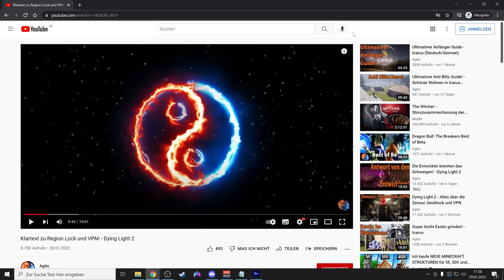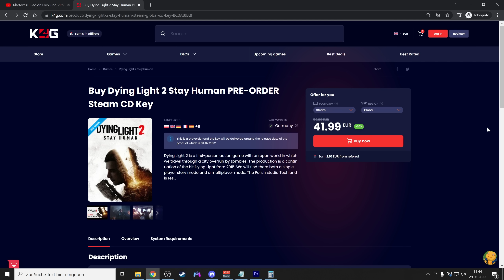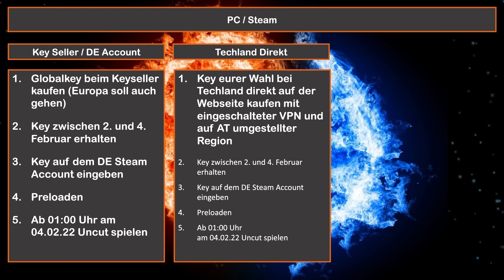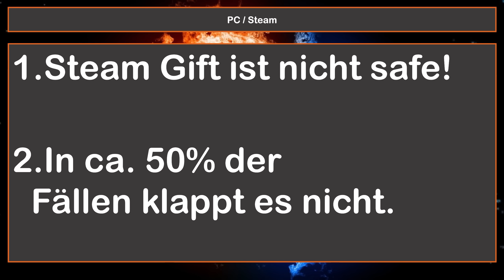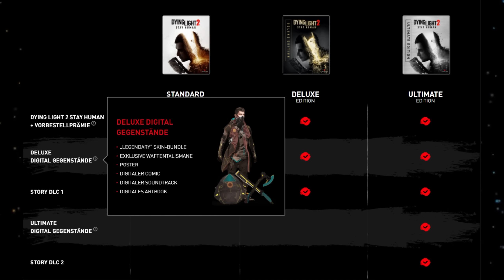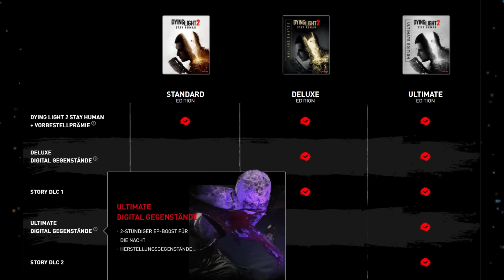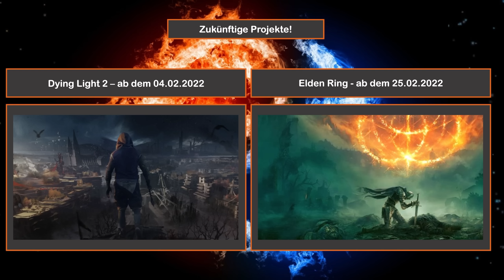Safe uncut für alle Plattformen in Deutschland! - Dying Light 2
Angepinntes Kommentar lesen!

Hört bitte auf Keys zu kaufen. Lasst euch euer Geld wieder geben. Überall wo ihr gekauft habt. Kauft bei der offiziellen Stelle von Techland.

Diesen Key könnt ihr ganz einfach bei Steam eingeben. Ende.

Ich mache ein Video in welchem ich ausführlich darüber spreche. Dieses wird noch folgen.

In diesem Video zeige ich euch wie ihr problemlos und sicher für alle gängigen Plattformen wie PC(Steam) Xbox und Playstation (PS4 und PS5) die Uncut Pegi Version auf euren Deutschen Account bekommt. Auch gehe ich mit euch die verschiedenen Editionen wie Deluxe und Ultimate Edition durch.

Habt ihr Vorschläge welchen Content ihr gerne mal sehen würdet? Schreibt es in einem Kommentar :)